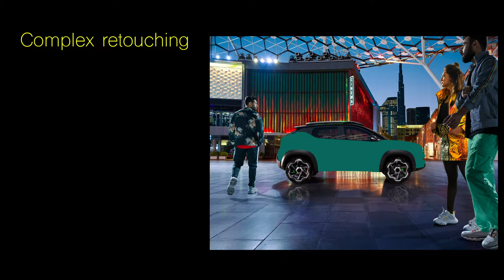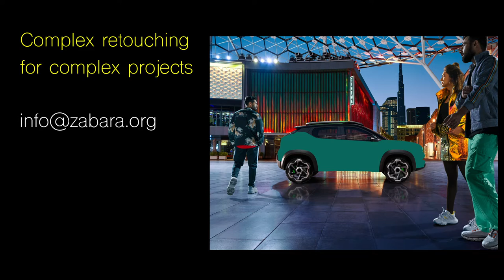"Night city" - сomplex retouching